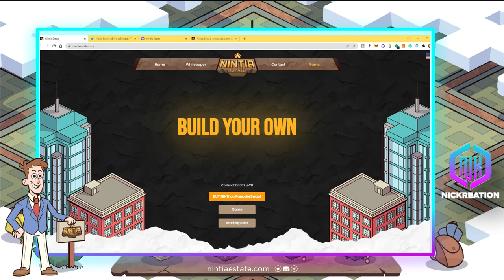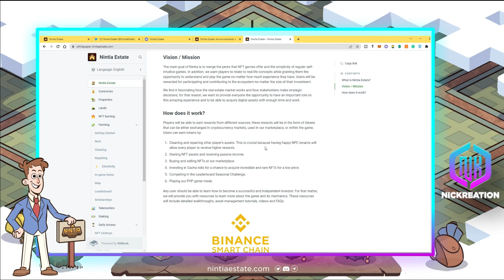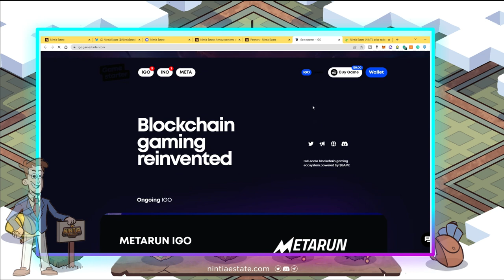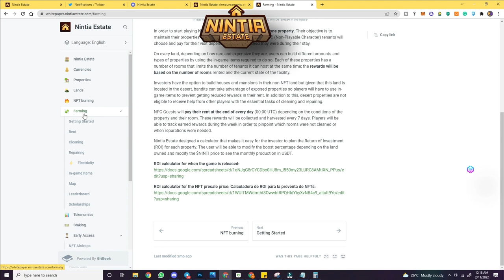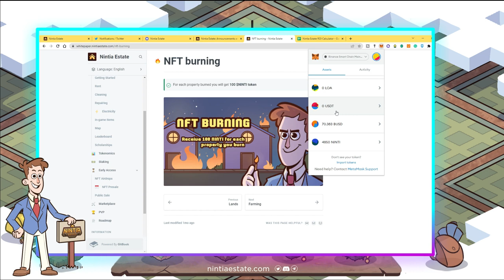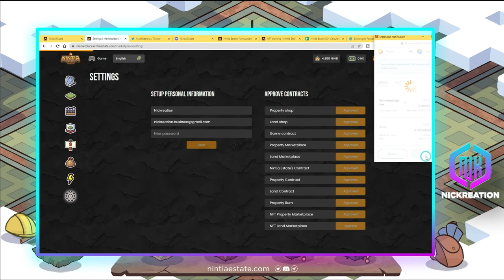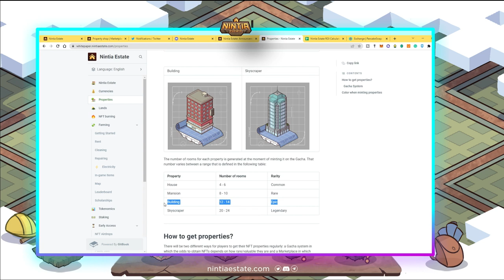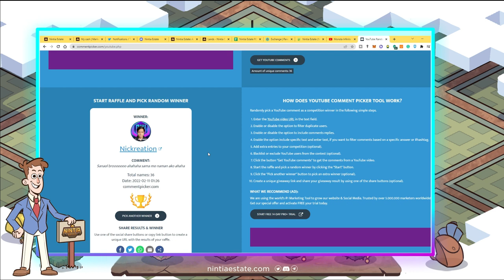Nintia Estate NFT Game Review | Real Estate Owner Experience and Potential Passive Income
This video will tell you about Nintia Estate - a game with real estate owner concept.
The game also has a different tokenomics where the team tokens are burned.
Make sure you do your own research and invest what you can afford to lose.

Initial entry.
1. Buy 375ninti on pancakeswap. Use this CA : 0xfa57ff4670f9016069e799a51a3186d03991e431
Recommended slippage : 2-3%
2. Go to nintiaestate.com , click the "Marketplace", connect your metamask account.
3. Go to "Settings" put your Email and Password, approve all the contracts.
4. Go to "Property Shop",  buy 1 gatcha, and wait. Your property will appear on veiled properties, just scrolldown and click "reveal" to reveal your property.
5. Go to "My cash" , Convert 20ninti. 20ninti = 2000NE.
6. Go to "Game", login your email and password.
7. Go to "Store", and buy 1 cleaning kit, 1 repair kit, 1 Maid Maintenance, 1 fence , 1 construction crew.
8. Go to "My blueprints" , build your property. Your property will start to earn tom at 00:00UTC. Put 1 fence and 1 maid maintenance everyday.
9. Go to "Maps" , go clean/repair others properties. You will earn 100NE for repairing and 50NE for each clean. You have 25 chances of cleaning and 5 for repairing everyday. Cleaning your own property wont give you NE thats why you need to put Maid Maintenance.